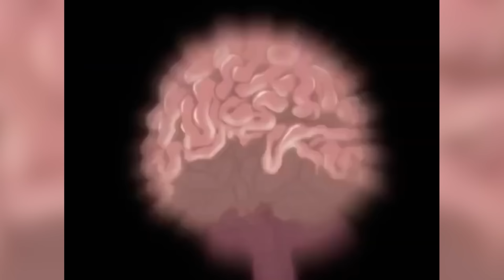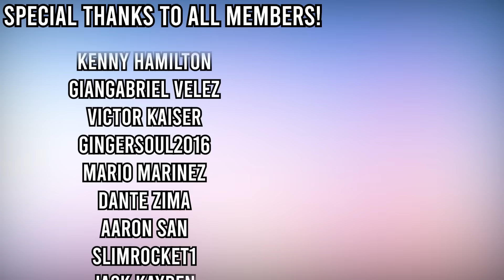Naruto's STRONGEST Taijutsu Users RANKED and EXPLAINED?!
Collect 2 Epics for FREE in Raid ✅ ⚡️Lightsworn + Juliana (after reaching level 15)

🎅 Take part in the Christmas event and get your gift

NO PURCHASE NECESSARY TO ENTER OR TO WIN A PRIZE. A PURCHASE DOES NOT IMPROVE YOUR CHANCES OF WINNING A PRIZE. Prizes: in-game items and/or Amazon.com Gift Cards, in the value and number as described in the Promotion Official Rules Additional Terms may apply on Amazon.com Gift Cards as set forth Prizes will be rewarded randomly, subject to eligibility requirement set forth in the Promotion Official Rules. Promotion Period: December 15th, 2023 at 12:01 a.m. Eastern Time (USA) (“Start Date”) - January 10th, 2023 at 11:59 p.m. Eastern Time (USA) (“End Date”). Personal Data will be processed in accordance with the Privacy Notice